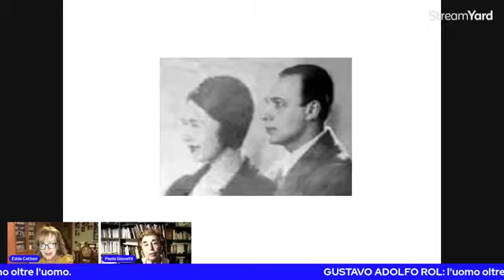20-05-22 Gustavo Adolfo Rol, l'uomo oltre l'uomo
20-05-22 Gustavo Adolfo Rol, l'uomo oltre l'uomo